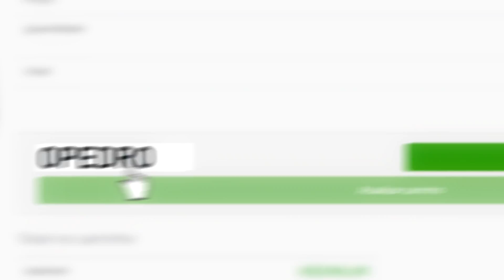NOVO MELHOR DROP, NOVA MELHOR SKIN E MINHA NOVA MELHOR PLAY! ESSA É MINHA SEASON!